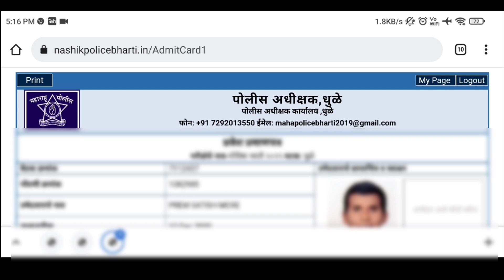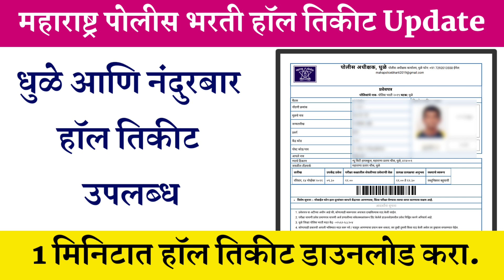धुळे आणि नंदुरबार हॉल तिकीट उपलब्ध | पोलीस भरती हॉल तिकीट | Police bharti requirement 2022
Dear Candidate,
Download your Admit Card for Dhule and Nandurbar written examination scheduled for 14th November online through